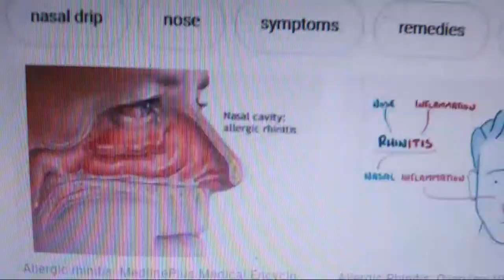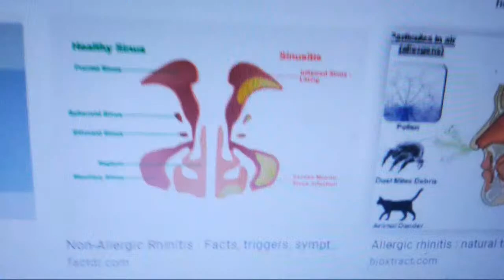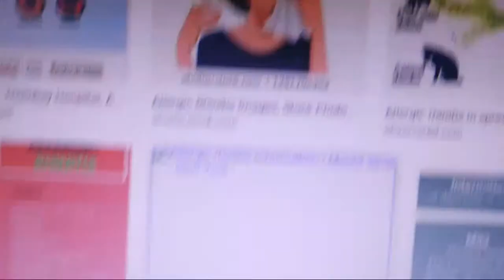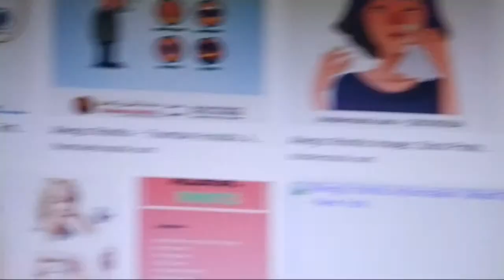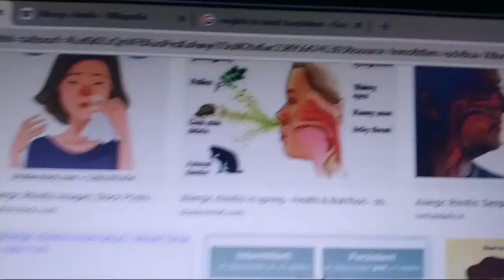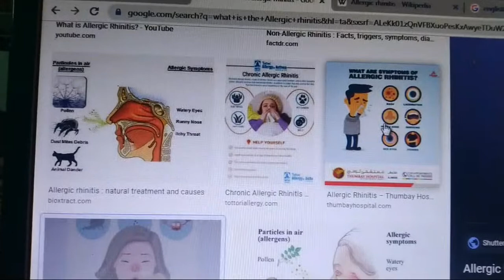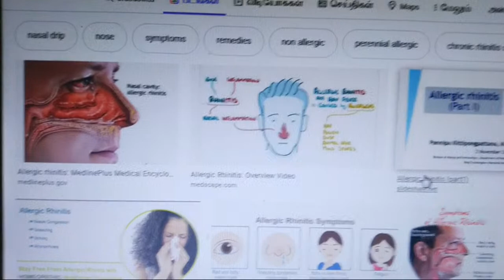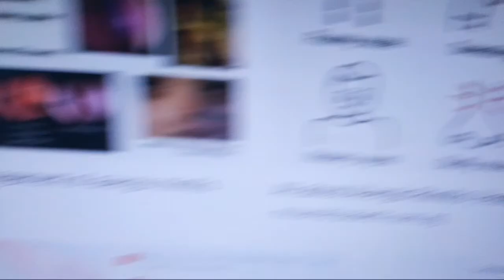Ques & Ans : What is Allergic Rhinitis? ஒவ்வாமை நாசியழற்சி என்றால் என்ன? மூக்கீல் நீர் ஒழுகுதல்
எப்போதும் மகிழ்ச்சி உங்களுடனே இருக்கின்றது. அந்த மகிழ்ச்சியின் ஆரம்பம் வெளியே எந்தப் பொருளிலும் இல்லை. உங்களுக்கு உள்ளே உள்ள அனைத்தும் அற்புதமானது அதை உணர்ந்து கொள்ளும் பக்குவம் உங்களிடம் இருந்துவிட்டால் உங்களை வெல்ல யாரும் இல்லை! வாழ்த்துக்கள்!

நன்றி!